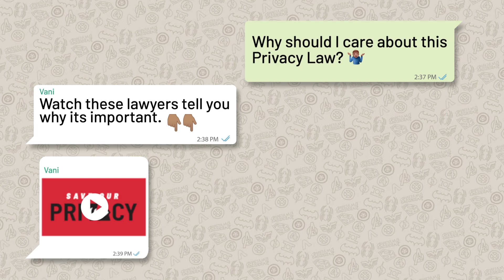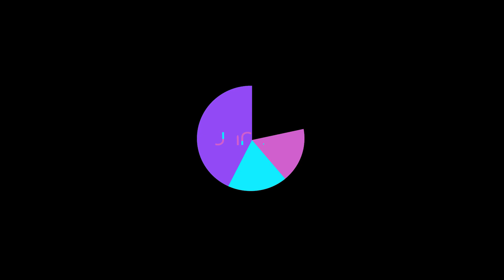Why Your Right To Privacy Matters: In Under 3 Mins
One year after the historic Right To Privacy SC judgement, lawyers and policy experts debunk the myth that right to privacy is an 'elitist' concern, and share why it is a fundamental right.